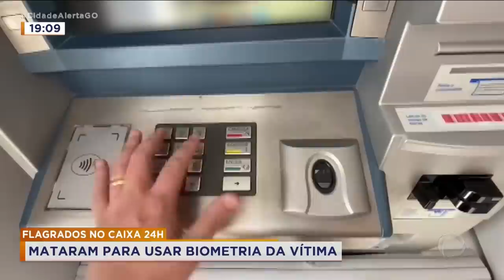FLAGRADOS NO CAIXA 24H: MATARAM PARA USAR BIOMETRIA DA VÍTIMA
DUPLA SUSPEITA DE MATAR EMPRESÁRIO NO PARÁ É PRESA AQUI EM GOIÂNIA. OS CRIMINOSOS USARAM A BIOMETRIA DA VÍTIMA PARA FAZER SAQUES DA CONTA DO EMPRESÁRIO.